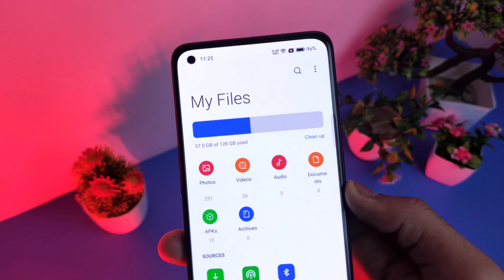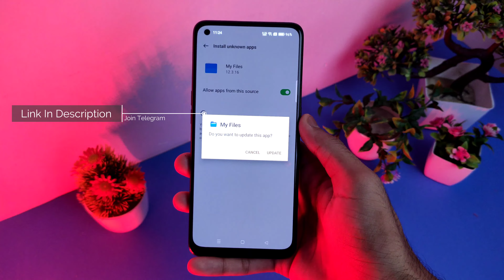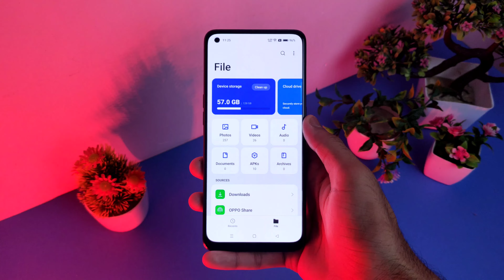Install ColorOS 13 File Manager ⚡ In Any Oppo & Realme Devices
Topics Covered :
ColorOs 13 App Install In ColorOS 12
Oppo Color OS 13 File Manager
ColorOs 13 File Manager Install